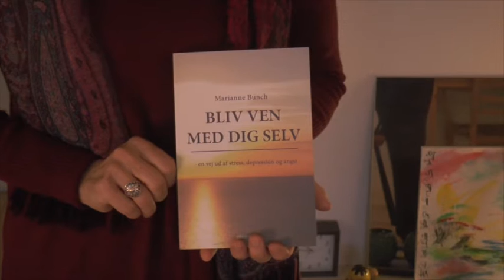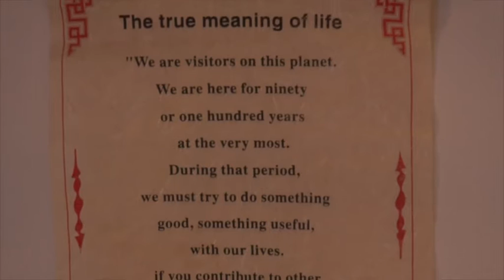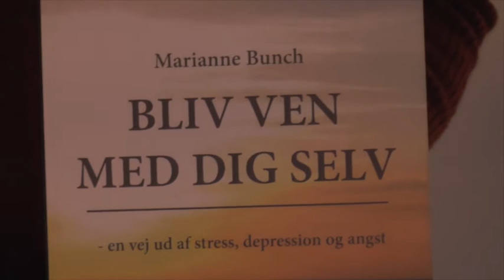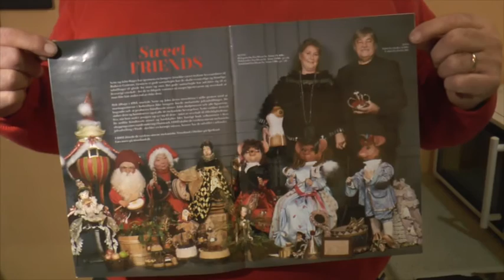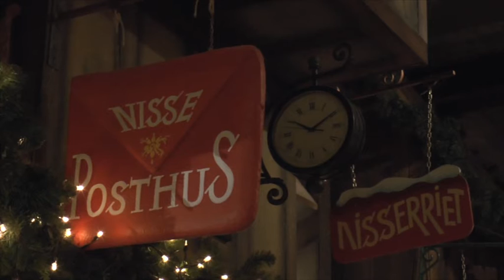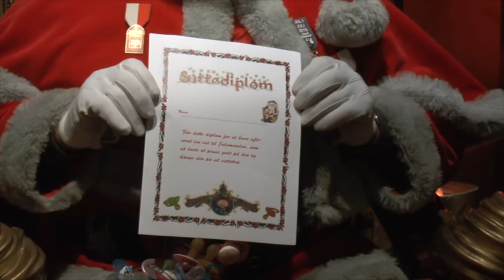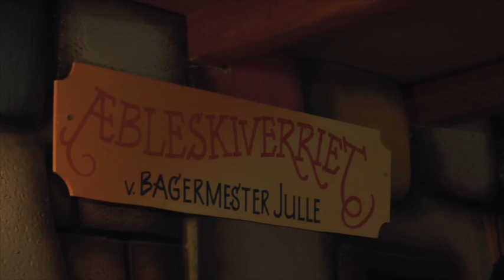Psykoterapi, Nisseland (1227)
Vi har været forbi en spændende dame som hjælper mennesker med Stress.
Herefter har vi været en tur forbi Nisseland, hvor vi i den grad kom i julestemning.